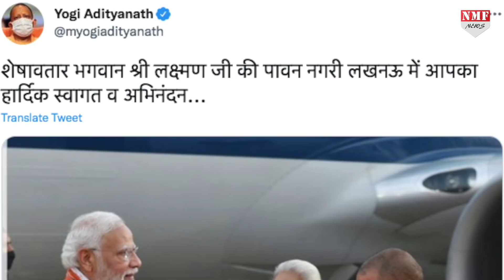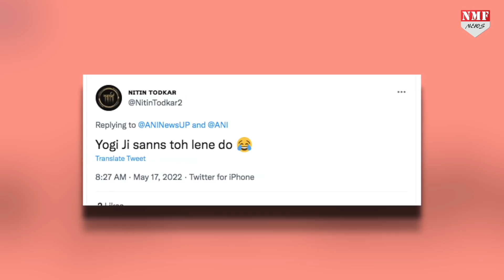ज्ञानवापी विवाद के बीच CM Yogi ने दे दिया संकेत- अब मथुरा की बारी है ?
वाराणसी के ज्ञानवापी विवाद के बीच CM Yogi ने दे दिया संकेत- अब मथुरा की बारी है ?

DHEERENDRA
Umakant